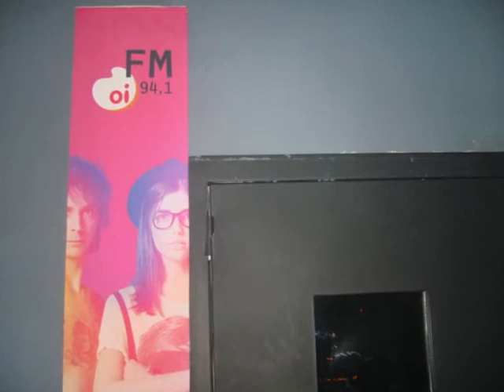AÇÃO OI FM 94,1 SP_MARTINA TOPLEY-BIRD_COMITÊ CLUB_22_NOVEMBRO_2010